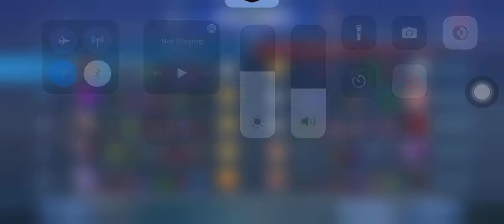Classic 69T - RG w/ 69 Thieves #23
I've said it last video and I'll say it again

I missed the 5-stack :'D